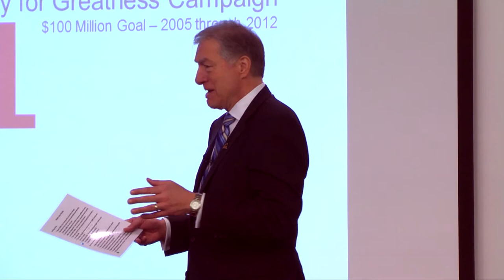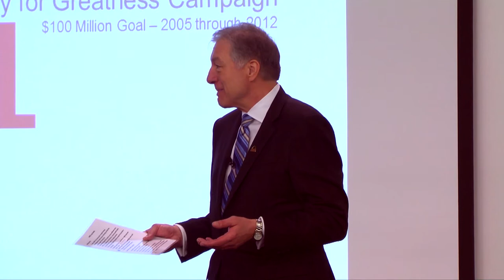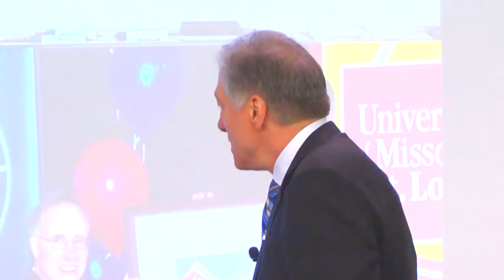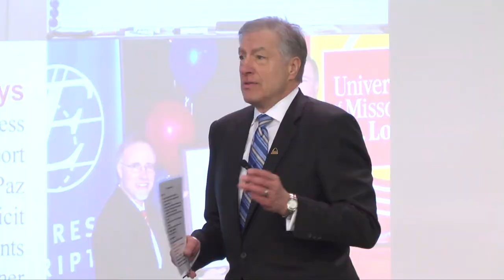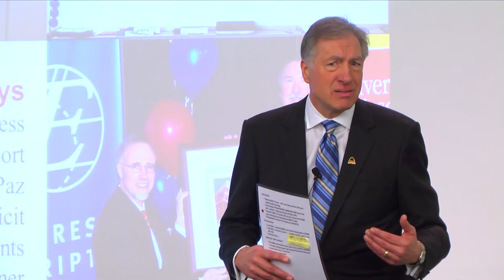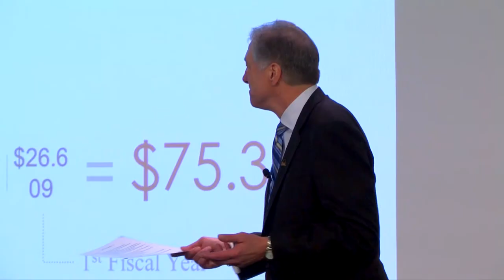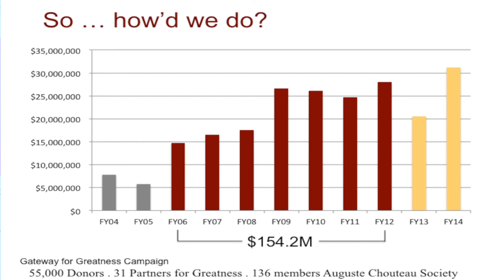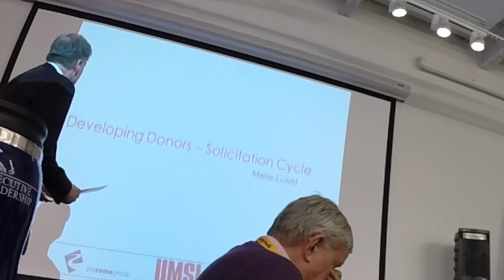The Relentless Pursuit of Major Gifts Part 1